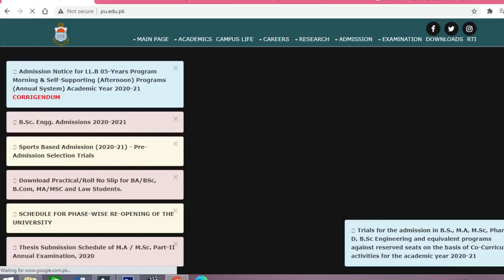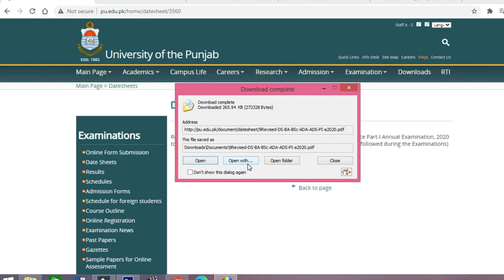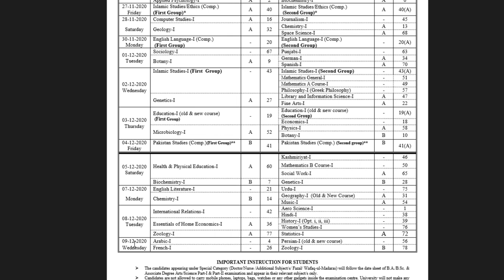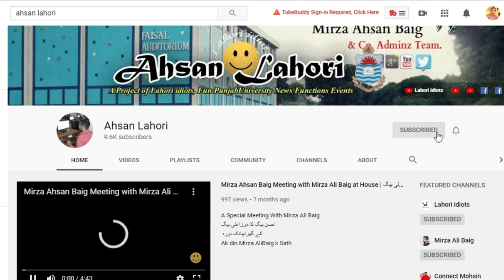BA/BSc Date Officially Upload on Website | DateSheet Upload on Website | Good News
BA/BSc Date Officially Upload on Website | DateSheet Upload on Website | Good News 2020
its a big new for all students for BA/BSc part 1 datesheet upload on the officially website